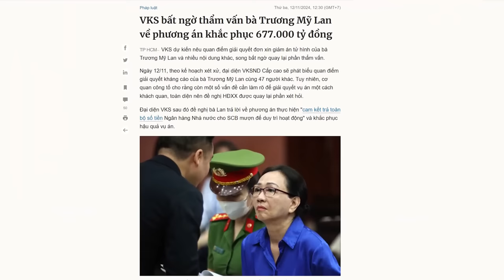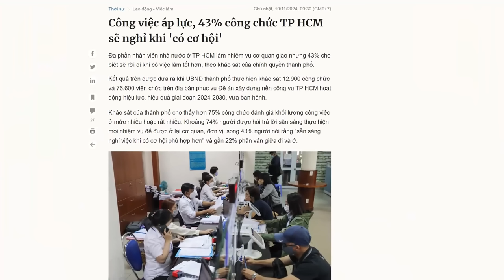Những tham vọng “tột đỉnh” của Tô Lâm phải giành được trên ghế Tổng Bí thư là gì?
Tô Lâm đang cố gắng thâu tóm quyền lực trong Đảng, đồng thời, xây dựng thế lực Hưng Yên lớn mạnh. Để qua đó, Công ty Xuân Cầu của em trai Tô Dũng cũng sẽ ngày càng trở nên lớn mạnh hơn.

Xem bài chi tiết tại:
Hoặc: